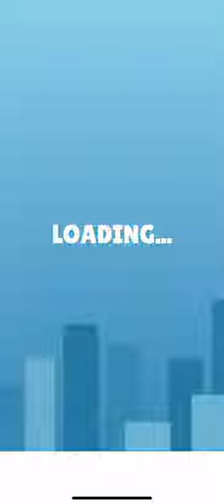Flag Painters All Levels 💃🌈🏳️ Gameplay Android,ios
Flag Painters - Gameplay Walkthrough New Mobile Game (Android,iOS)

Flag Painters
VOODOO

Flag Painters is a new game where you carry a flag, paint it on the way to the flag pole. Also, you have to paint your flag on the way before you reach the flag pole. It is a new, challenging, and fun experience. Good Luck!